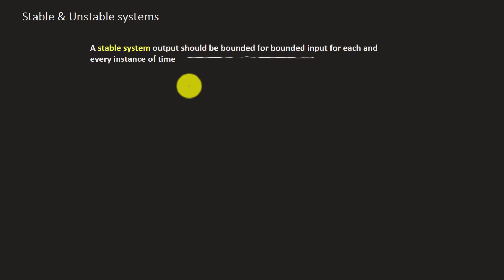Signals & System Lect 15 | Stable & Unstable Systems | Solved examples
ECT 204 SIGNALS AND SYSTEMS

Topics covered
00:00 - Introduction to Stable & unstable Systems
01:08 - BIBO criteria
03:38 Problem No 1 & Solution
06:05 Problem No 2 & Solution
07:51 Problem No 3 & Solution
09:06 Problem No 4 & Solution
15:12 Problem No 5 & Solution
17:07 Problem No 6 & Solution